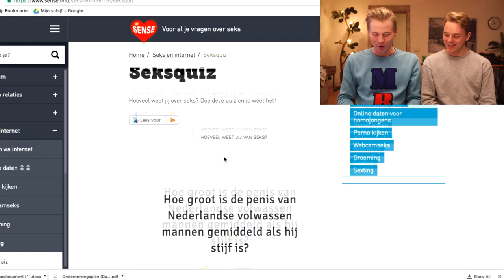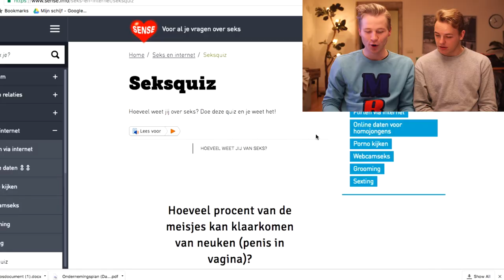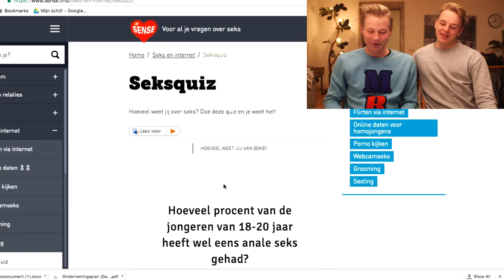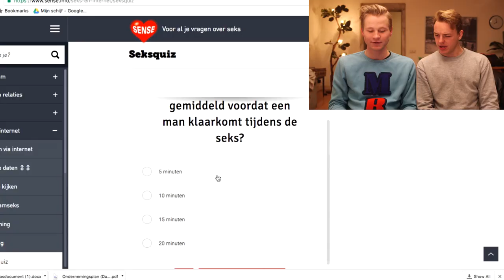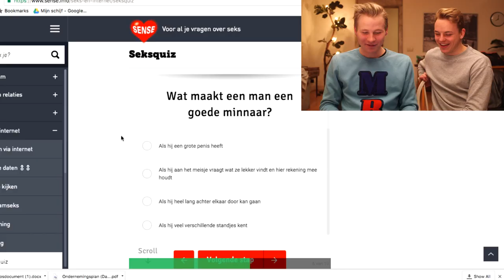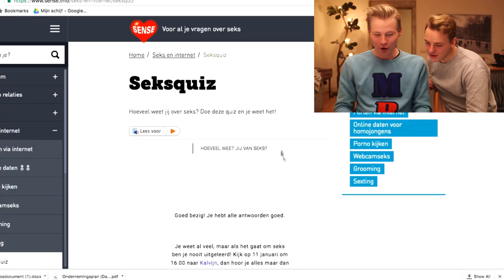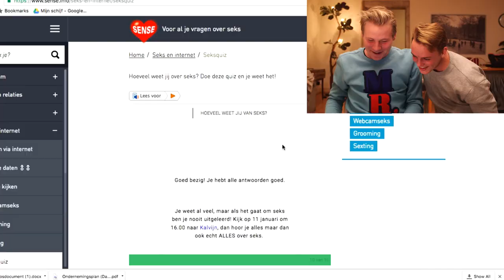WAAROM PORNO ONREALISTISCH IS (Geschikt Voor Alle Leeftijden) | Kalvijn